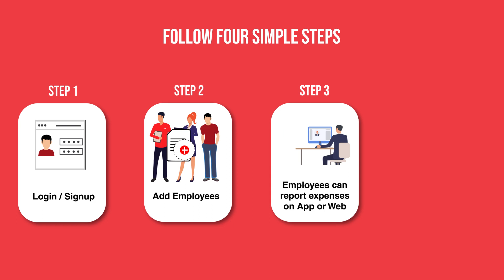Expense Management Software - Zaggle SAVE (DIY - DO IT YOURSELF) for SMEs & Startups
Zaggle Save is a DIY (DO IT YOURSELF) Expense Management Software helping companies to manage business Expenses. We automate every step of the expense reporting process from receipt scanning to reimbursements, making it easy for SMEs & Startups to have hassle free business operations.

The best part – its completely FREE!